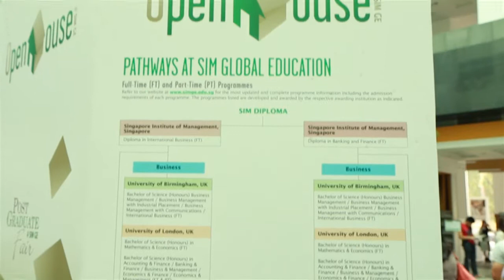SIM GE Open House (Mar 2014)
Education is a lifelong journey. Whether you've just completed your A-level or Polytechnic Diploma, or even a Bachelor programme, you are welcome to SIM Global Education's Open House, held in March and September every year.